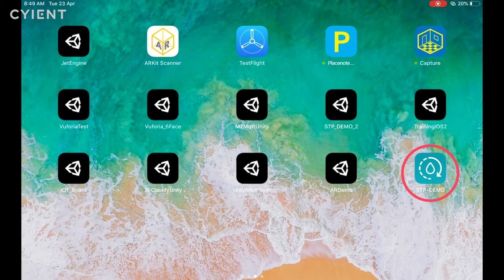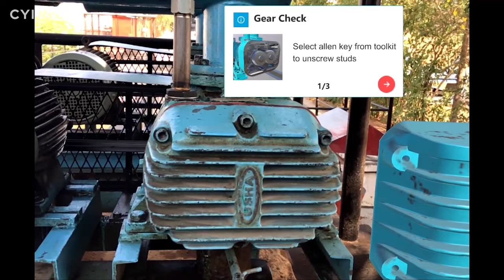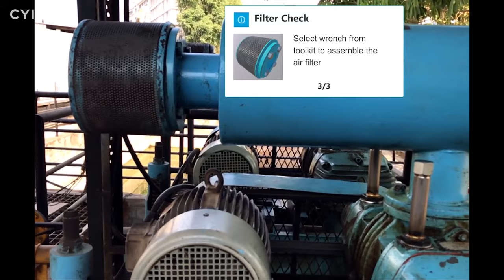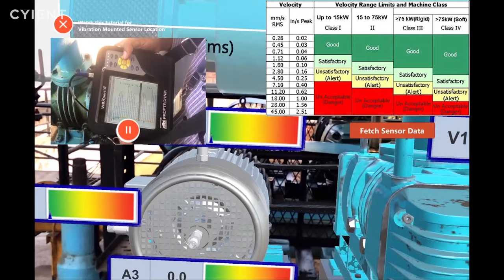Augmented Reality Maintenance Training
Demonstration of Cyient’s AR application for workforce maintenance and repair for industrial sewage treatment plant equipment.